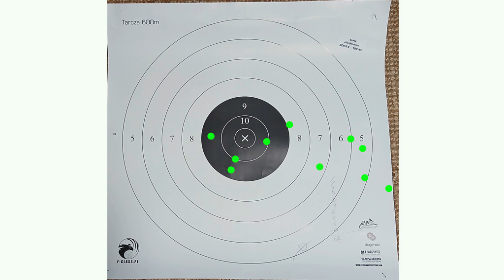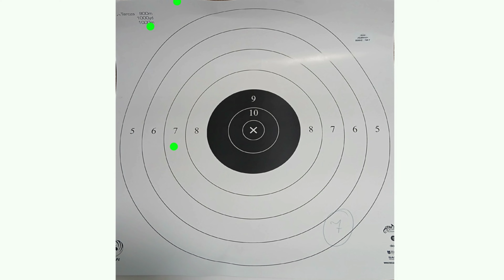LREC 2024 - Mein Fazit, meine Ergebnisse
Liebe GHOST-Gemeinde,